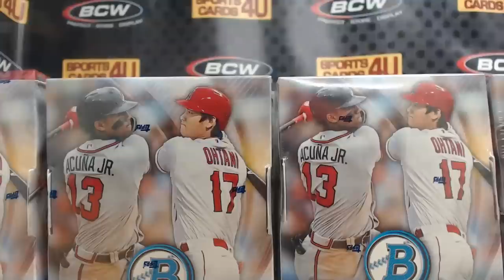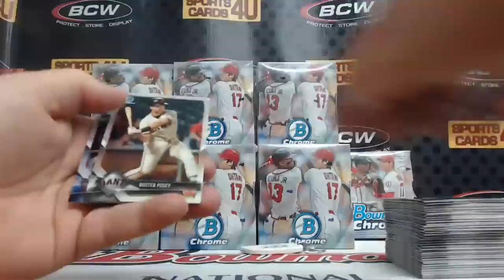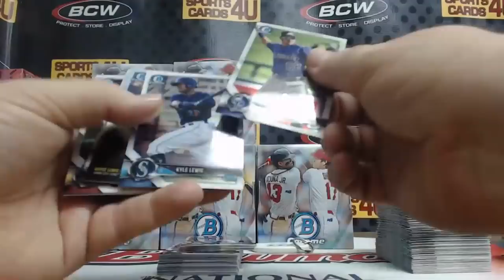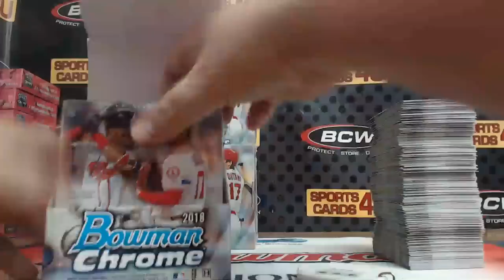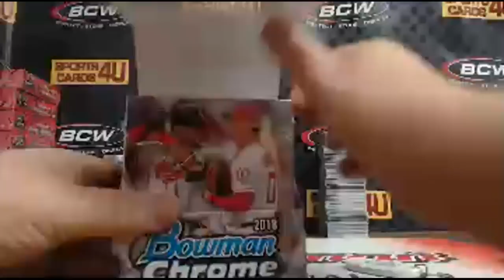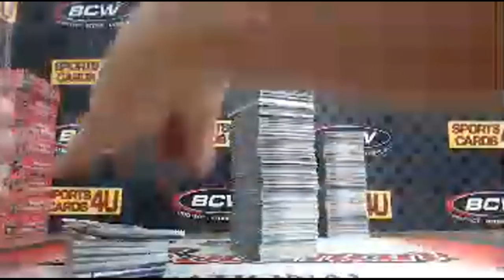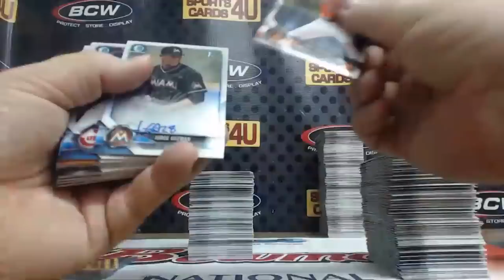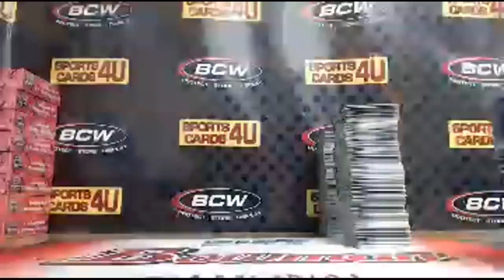2018 Bowman Chrome Hobby Baseball 12Box Case Team Break #33 (1-27-19)